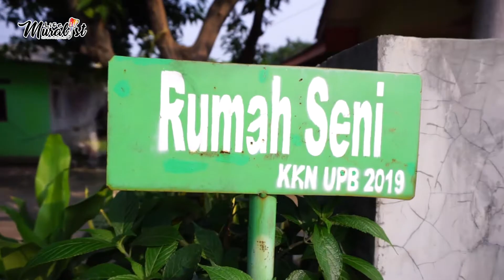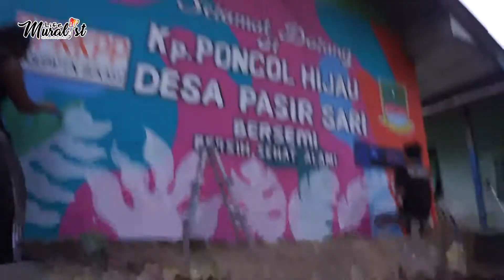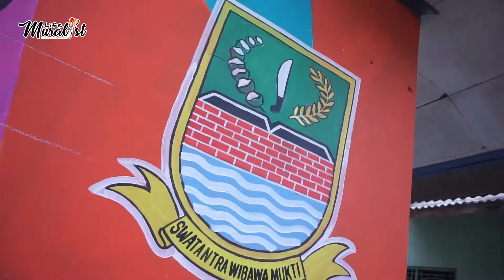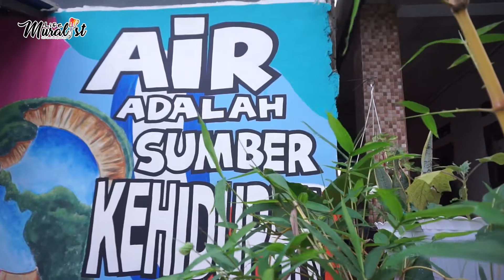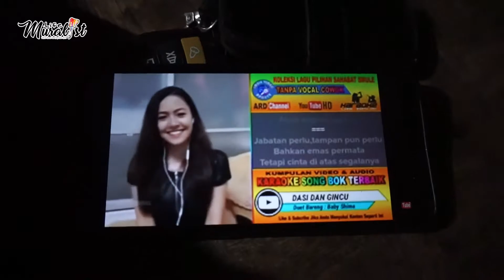MURAL CANTIK KAMPUNG PONCOL HIJAU [PART 2]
Rangkaian tur mural dalam mempercantik kampung di wilayah Kabupaten Bekasi yang dilaksanakan pada akhir tahun 2020.
Mural yang dikerjakan oleh Tim Muralist Life bersama Tim Obin Mural selama kurang lebih sepekan ini dapat menyelesaikan mural seluas 185 m/2 lebih banyak dari target yang diberikan yaitu 170 m/2.
Video ini merupakan dokumentasi perjalanan kami dalam mengerjakan mural di kampung poncol hijau, Cikarang Selatan.
Semoga video ini dapat memberikan manfaat untuk teman-teman MURALIST LIFE.
Salam Kuas.